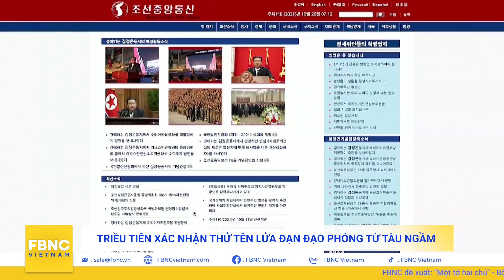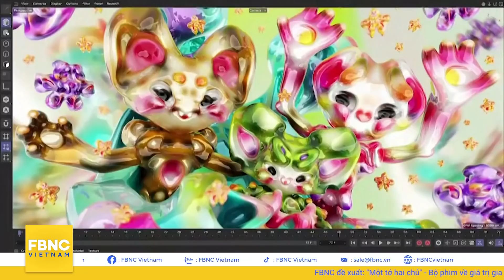Tin quốc tế nóng nhất 20/10 | Mỹ thông qua dự luật kìm hãm Trung Quốc bành trướng ở Biển Đông | FBNC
Tin quốc tế nóng nhất 20/10 | Mỹ thông qua dự luật kìm hãm Trung Quốc bành trướng ở Biển Đông
ĐIỂM NÓNG TRONG NGÀY
MỸ MỞ LỐI TRỪNG PHẠT TRUNG QUỐC VÌ QUÁ HUNG HĂNG Ở BIỂN ĐÔNG?
ĐIỂM TIN NHANH
CHÍNH TRỊ CÁC NƯỚC
100 XE PHÁO TỰ HÀNH TRUNG QUỐC “GIƯƠNG NÒNG” HƯỚNG THẲNG ẤN ĐỘ Ở BIÊN GIỚI
TRIỀU TIÊN XÁC NHẬN THỬ TÊN LỬA ĐẠN ĐẠO PHÓNG TỪ TÀU NGẦM
HÀN QUỐC KHAI MẠC TRIỂN LÃM QUỐC PHÒNG LỚN NHẤT GIỮA LÚC TRIỀU TIÊN THỬ TÊN LỬA
"HÀN QUỐC TUYÊN BỐ TÌM KIẾM NĂNG LỰC QUỐC PHÒNG MẠNH MẼ"
NGA – TRUNG HIỆP ĐỒNG DƯ SỨC HẠ GỤC LIÊN MINH AUKUS CỦA MỸ?
MYANMAR TRUY LÙNG, BẮT LẠI NHIỀU PHẠM NHÂN TRONG SỐ 5.600 NGƯỜI ĐƯỢC PHÓNG THÍCH
FBI ĐIỀU TRA TỶ PHÚ THÂN CẬN VỚI TỔNG THỐNG PUTIN
MỸ: NGA KHÔNG THỂ NGĂN ĐƯỢC NGUYỆN VỌNG GIA NHẬP NATO CỦA UKRAINE
BA LAN ĐIỀU 6000 LÍNH KIỂM SOÁT NGƯỜI DI CƯ TẠI BIÊN GIỚI BA LAN
TALIBAN LẠC QUAN KHI HỢP TÁC VỚI TÂN ĐẶC PHÁI VIÊN MỸ VỀ AFGHANISTAN
DÂN SINH XÃ HỘI
UNICEF: 10.000 TRẺ EM BỊ GIẾT HOẶC BỊ THƯƠNG Ở YEMEN KỂ TỪ NĂM 2015
SẬP KHÁCH SẠN CÁCH LY KHIẾN 29 NGƯỜI CHẾT: QUAN CHỨC TRUNG QUỐC PHẢI ĐỀN TỘI
LŨ LỤT, SẠT LỞ THẢM KHỐC Ở ẤN ĐỘ KHIẾN HƠN 60 NGƯỜI TỬ NẠN
BÁM VÀO KHINH KHÍ CẦU, NGƯỜI ĐÀN ÔNG RƠI 100M TỬ VONG Ở ISRAEL
FBI VÀO CUỘC GIẢI CỨU NHÓM NHÀ TRUYỀN GIÁO BỊ BẮT CÓC Ở HAITI
PHÓ THỦ TƯỚNG NGA ĐỀ XUẤT NGHỈ LÀM VIỆC TOÀN LIÊN BANG ĐỂ DẬP DỊCH
TRUNG QUỐC SẮP TRÌNH LÀNG TÀU DU LỊCH CỠ LỚN “MADE IN CHINA” ĐẦU TIÊN
 KINH TẾ
ANH ĐẠT ĐƯỢC THOẢ THUẬN ĐẦU TƯ XANH VỚI TỶ PHÚ BILL GATES
CÔNG TY KHỞI NGHIỆP ISRAEL RA MẮT XE HƠI BAY
IMF CẢNH BÁO KHẢ NĂNG SỤP ĐỔ KINH TẾ AFGHANISTAN
NHẬT BẢN ĐẦU TƯ 100 TỶ YÊN ĐỂ NGHIÊN CỨU CÔNG NGHỆ MỚI
MESSI LẦN LẬP CÚ ĐÚP BÀN THẮNG, GIÚP PSG THẮNG NGƯỢC NGHẸT THỞ
GIẢI TRÍ CUỐI NGÀY
LỘ DIỆN MACBOOK PRO 2021 CỰC MẠNH VỚI THIẾT KẾ "LỘT XÁC" HOÀN TOÀN

FBNC
ĐỒNG TIỀN THÔNG MINH - CUỘC SỐNG THÔNG MINH